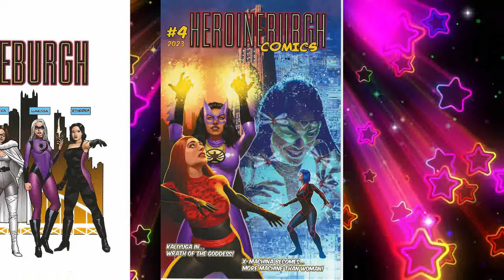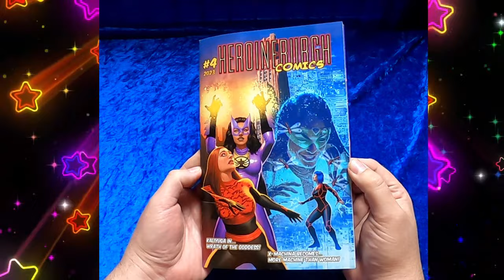Heroineburgh #4 is Out! (Exciting New Superheroine Comic Book)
The long-awaited "Heroineburgh" #4 is here! I review it.